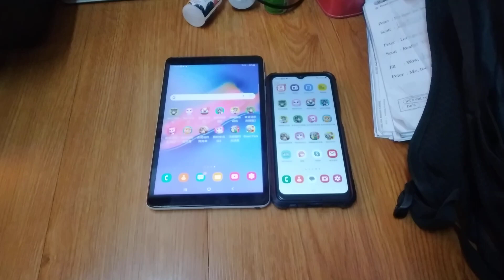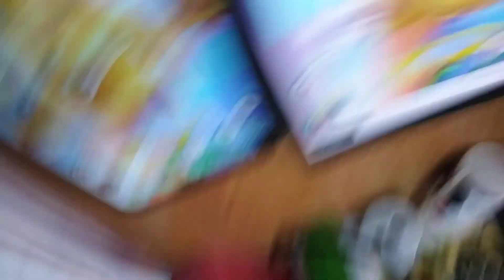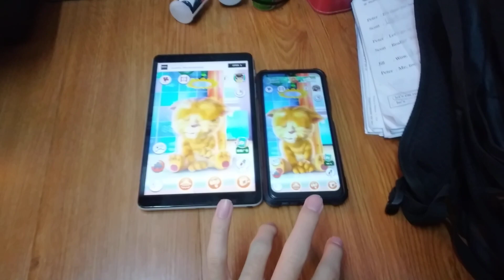Talking Ginger Echo 16964